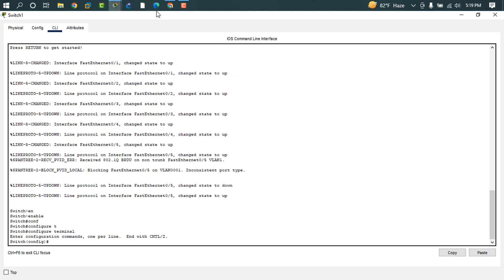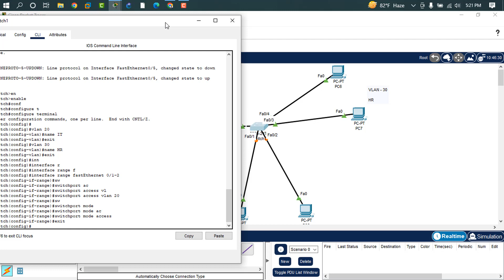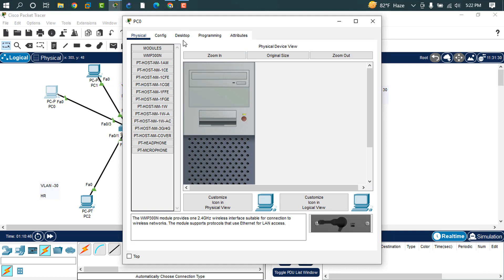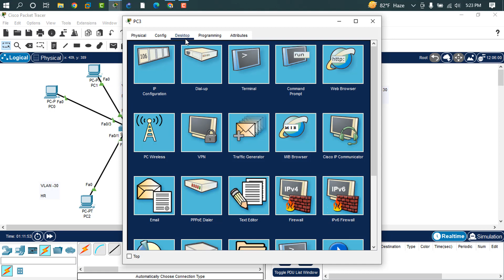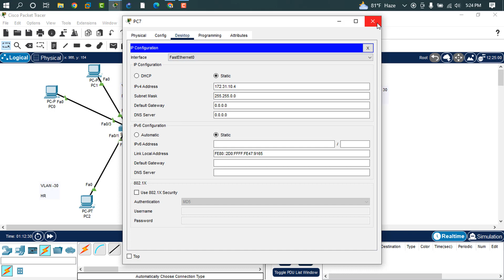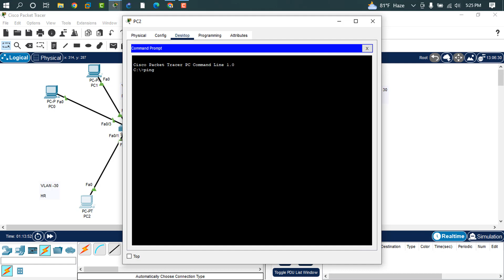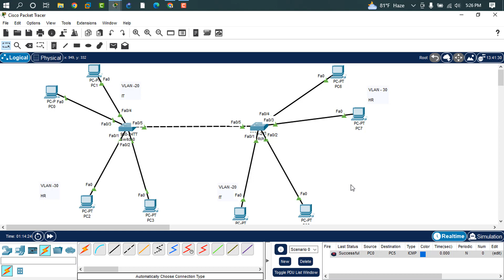How to VLAN Configure Step by Step in Bangla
How to VLAN Configure Step by Step in Bangla,VLAN Configuration Bangla Tutorial,VLAN configuration with easy method in bangla using cisco,VLAN Bangla Tutorial Part VLAN Explained,

What is VLAN?
VLAN is a custom network which is created from one or more local area networks. It enables a group of devices available in multiple networks to be combined into one logical network. The result becomes a virtual LAN that is administered like a physical LAN. The full form of VLAN is defined as Virtual Local Area Network.